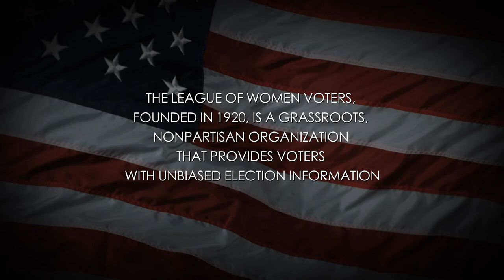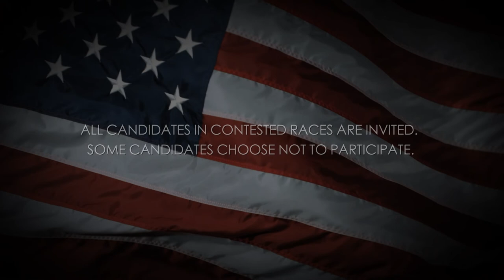Video Voters' Guide: Mark T. Woodard: Tigard Mayor